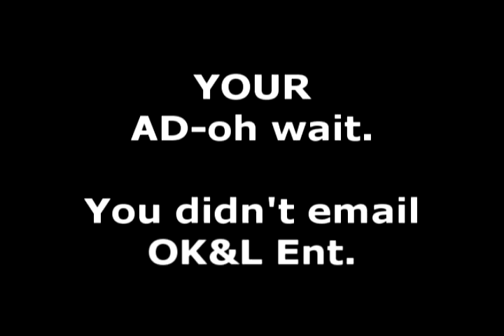Shower Seat Lick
College kid licks dirty shower seat. One Kid And A Laptop Entertainment.